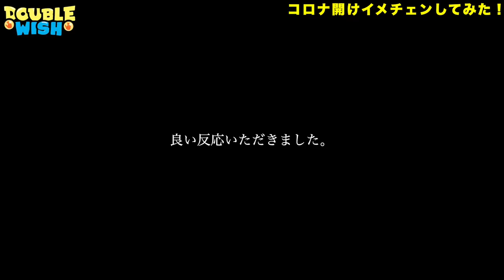【ベトナム】仰天ヘアスタイル変化【Atelier Fine】ベトナムでの髪の悩みも解決！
Atelier Fine
92-94 Đ. Nam Kỳ Khởi Nghĩa, Bến Nghé, Quận 1, Thành phố Hồ Chí Minh

Shinsuke Nakagawa(Shinsuke)
Kazuhiro Ide(Kazu)